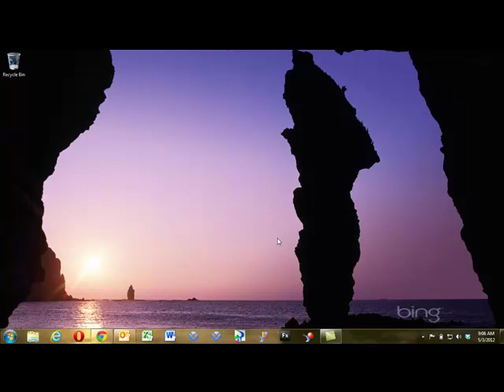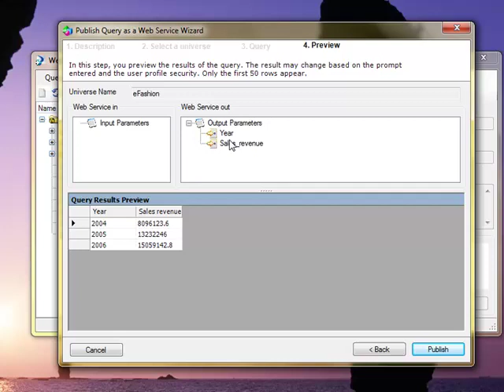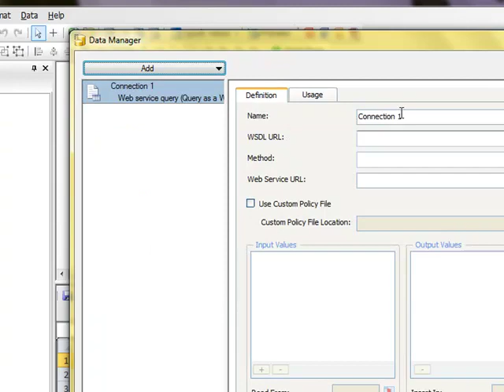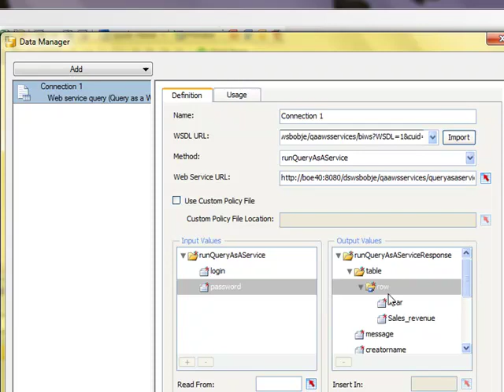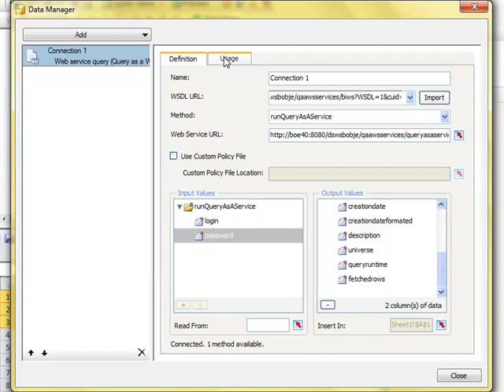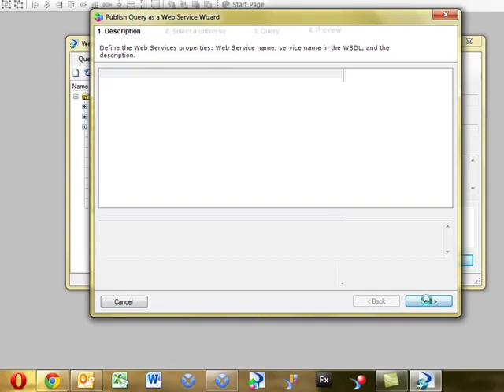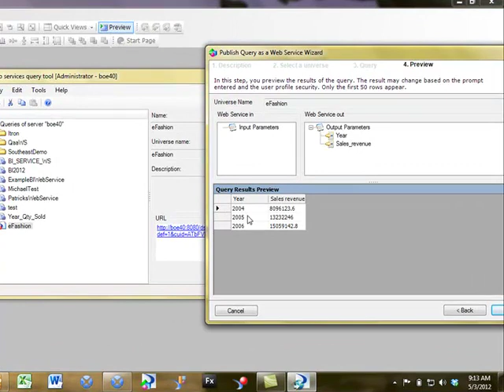Query as a Web Service Demo in BI4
This video demonstrates how to build and consume a Query as a Web Service in SAP BusinessObjects 4.